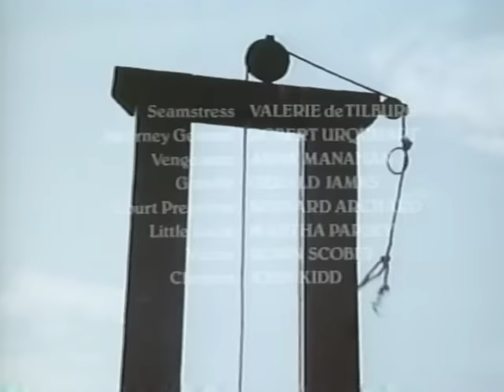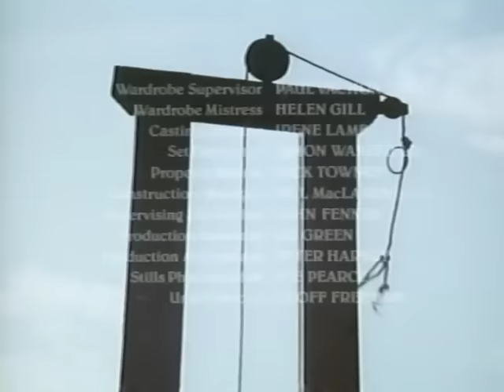Tale of Two Cities Part 11 of 11